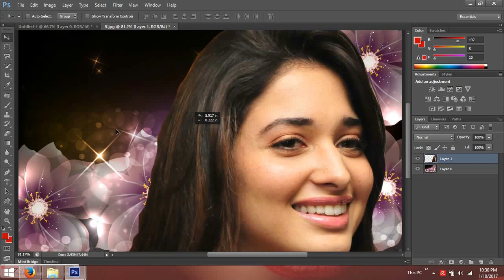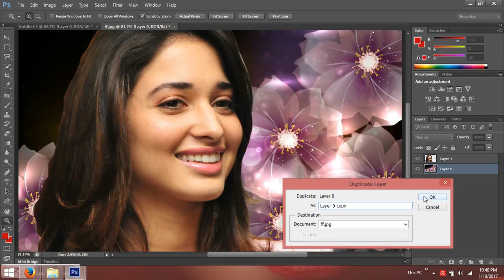how to edit photo in Photoshop cs6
Photoshop tutorial in this tutorial viewers can learn how to edit photo in photoshop this tutorial is useful for photoshop beginners.If u like this tutorial please share with your friends and give your comments.Subscribe our channel for more updates support our channel here thank you for watching visit again